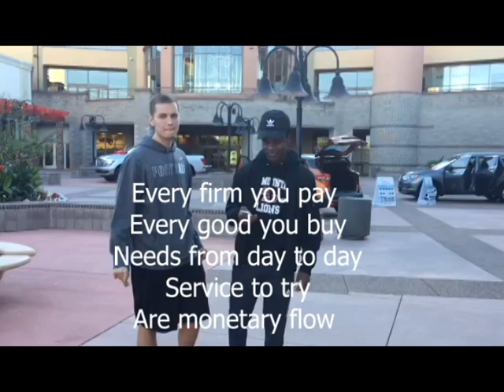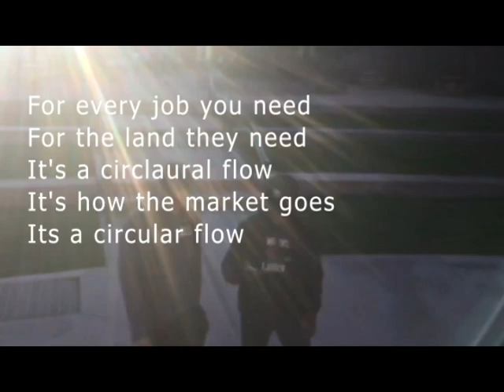Every Firm You Pay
Economic Parody group project for Coach Whetten's economics class - Fall 2018